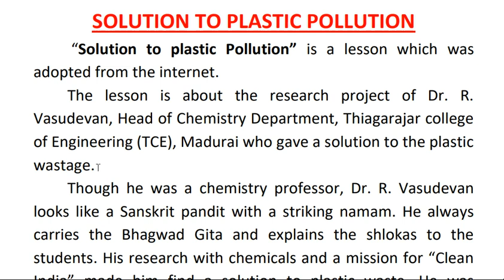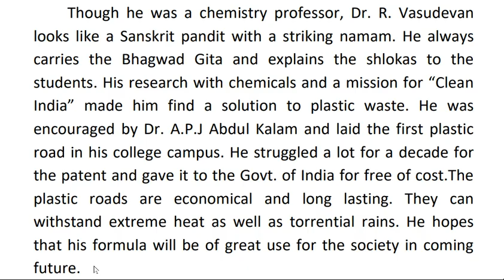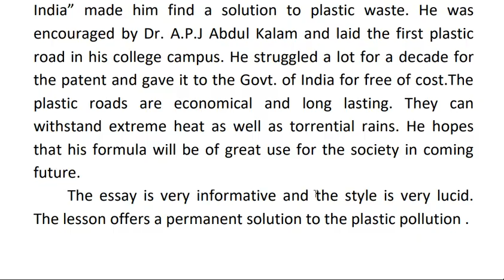SOLUTION TO PLASTIC POLLUTION | SINGLE ANSWER | TS INTER 2ND YEAR | ENGLISH | NEW SYLLABUS